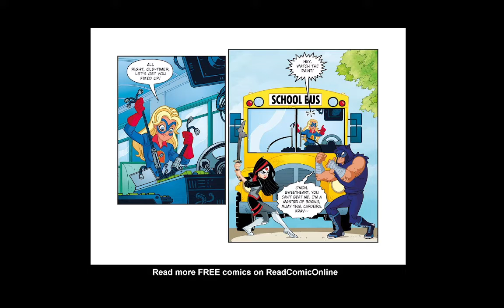DC Super Hero Girls Past Times at Super Hero High Issue 9 | Egging On part 1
It’s time for the students of Super Hero High to put what they’ve learned about being a hero to work! Will they be able to defeat the teachers who taught them everything they know?